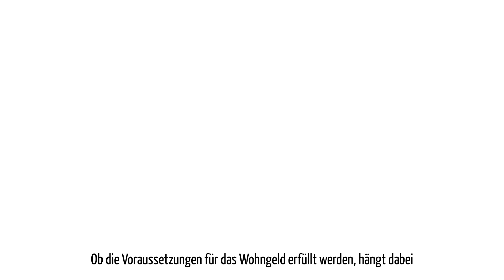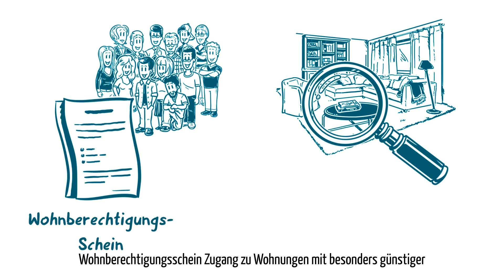NRWlegtvor: Wohngeld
Wohngeldreform zum Jahreswechsel: Wir haben den NRW-Wohngeldrechner nach neuem Recht angepasst. So können Sie schon jetzt unverbindlich Ihren Wohngeldanspruch prüfen und einen Antrag stellen Alle wichtigen Infos zum Wohngeld gibt´s im Video. 📺